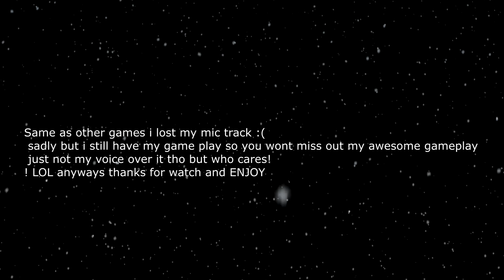2MchPanda Plays Tomb Raider 4K Walkthrough #9 - no mic audio EDITION!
sorry no mic audio :(

System: PC

GAME: Tomb Raider HD

Comment to show me needs improvement